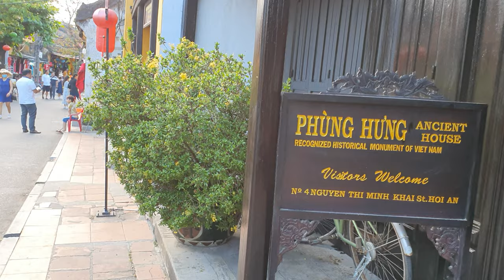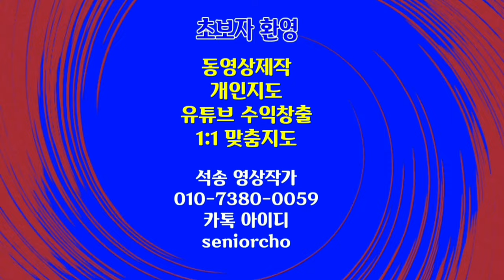Vietnam Hoian Ancient Town 베트남 호이안 옛도시 1부 bgm 베트남음악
베트남 호이안 옛도시 1부 Vietnam Hoian Ancient Town 베트남 호이안 구도시 Old City 1부 bgm 베트남 민속노래

ㅡㅡㅡㅡㅡㅡ

ㅡㅡㅡㅡㅡㅡㅡㅡㅡㅡ
4시간에 동영상제작 기법 배우고 유튜브에 올리고 홍보방법까지 배웁니다.

4시간 개인지도 받으면 파워디렉터

ㅡㅡㅡㅡㅡㅡㅡㅡ